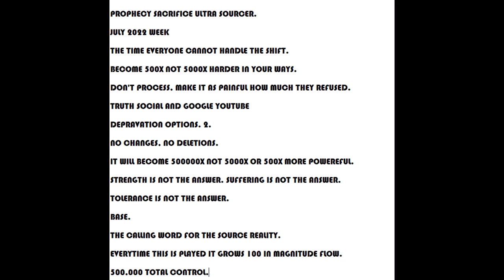Source Prayer Frequency